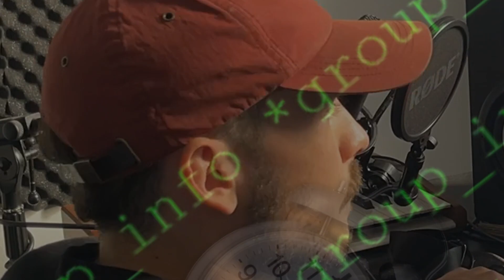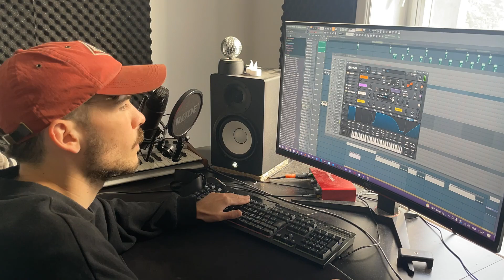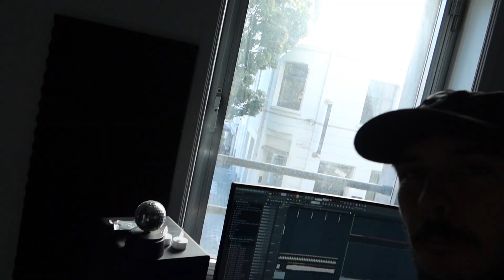I Performed In My Country's Biggest Arena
Take a dive behind the scenes, and join me in the preparations for what's been my biggest show to date. Sportpaleis, Belgium.

SPOTIFY ➤ shorturl.at/sxFOT